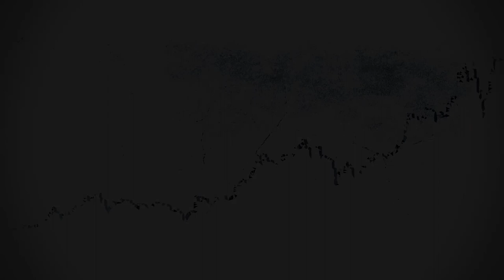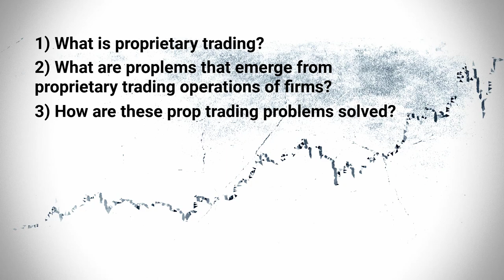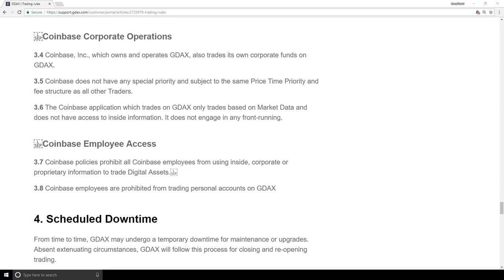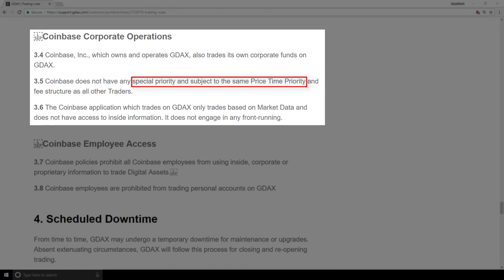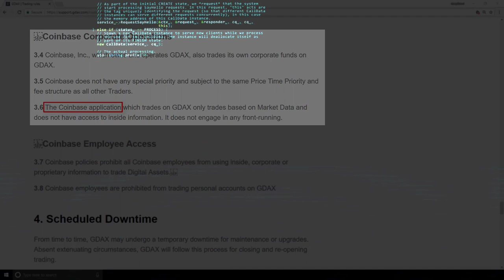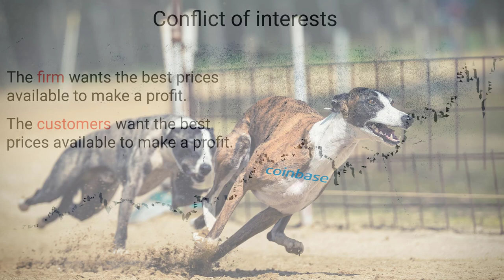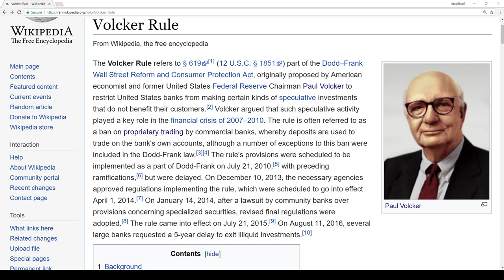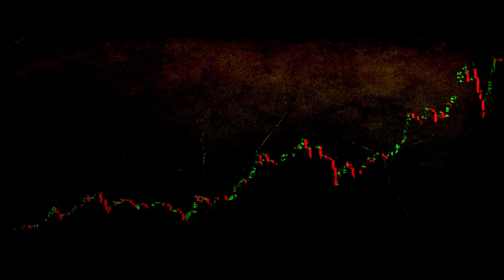Proprietary trading explained | Coinbase trading bot | Volcker rule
Let's introduce the concept of proprietary trading and discuss the proprietary trading operations of financial middlemen.

What is proprietary trading?
What problems emerge from proprietary trading operations of firms?
How are these problems solved?

🕒🦎 VIDEO SECTIONS 🦎🕒

00:00 Welcome to DEEPLIZARD - Go to deeplizard.com for learning resources
00:30 Help deeplizard add video timestamps - See example in the description
09:31 Collective Intelligence and the DEEPLIZARD HIVEMIND

❤️🦎 Special thanks to the following polymaths of the deeplizard hivemind:
Tammy
Mano Prime
Ling Li